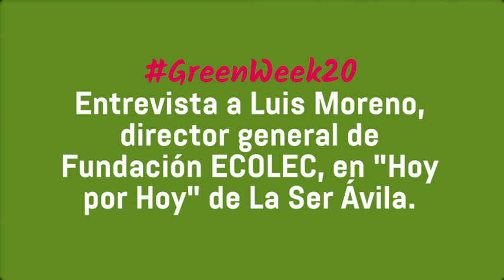Entrevista a Luis Moreno, director general de Fundación ECOLEC, en Cadena Ser Ávila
Entrevista a Luis Moreno, director general de Fundación ECOLEC, en el programa "Hoy por Hoy" de Cadena Ser.

Hablamos del paso de la cuarta edición de la GreenWeek20 que pasa, por primera vez, por la ciudad de Ávila.

Fecha de la entrevista: 14 de septiembre